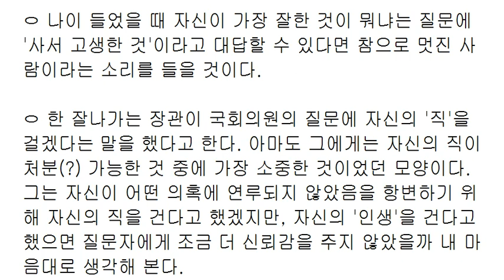가벼운 인생, 무거운 인생